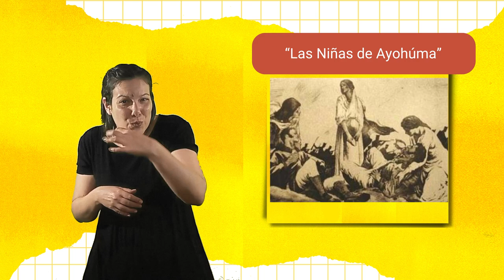8 de noviembre | Día Nacional de las personas Afroargentinas y de la Cultura Afro